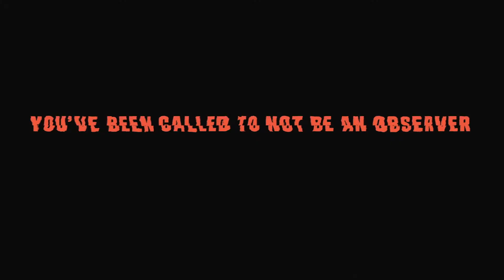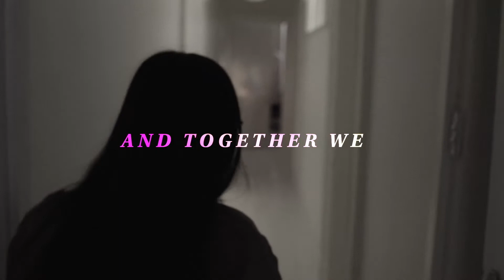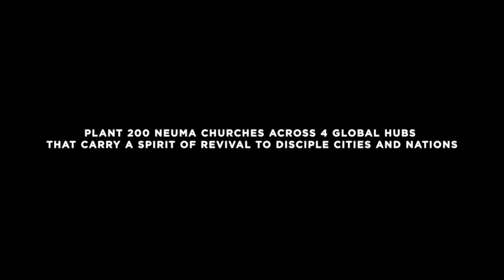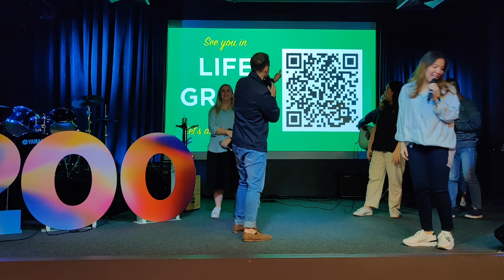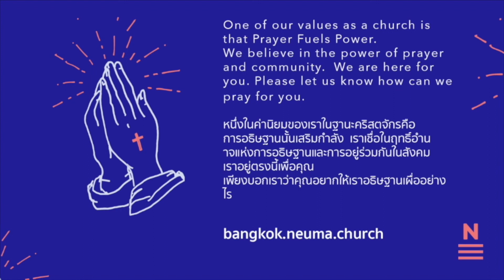Neuma Bangkok - Sunday Service - 21 February 2021 (Corey Turner // Vision Sunday)